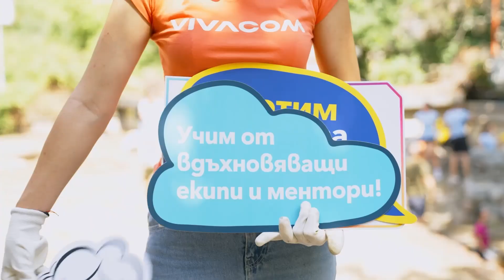Vivacom Лятна стажантска програма 2024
Това са нашите супер стажанти – цветни, свежи и жадни за приключения!

И само за един ден супер стажантите ни се превърнаха и в супер доброволци. 🥳

Заедно със своите ментори те почистиха римските руини на защитната стена на „Сердика“ в София, за да помогнат да се разкрие по-добре древната история на нашия град. Общо 70 стажанти и ментори дариха 280 часа доброволчески труд, а резултатите от него вече са налице.
Благодарим на всеки един от тях за отдадеността на каузата и заразяващата енергия. 🙏